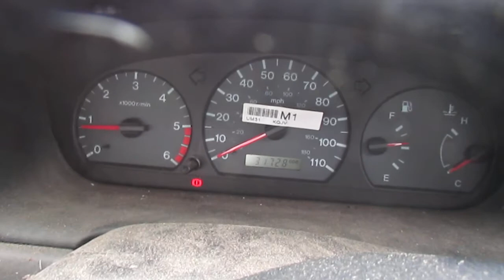LOT 903 MAZDA B2500 4X2